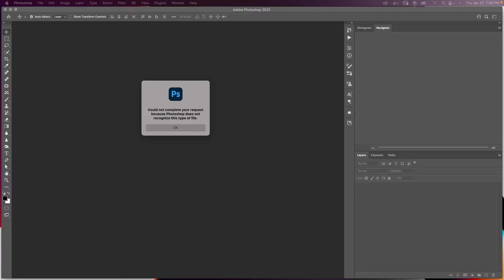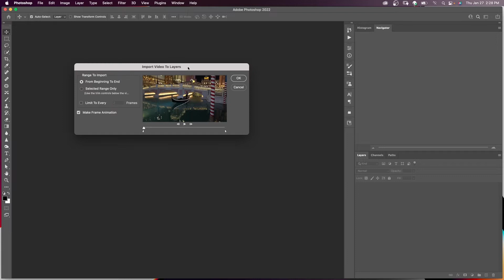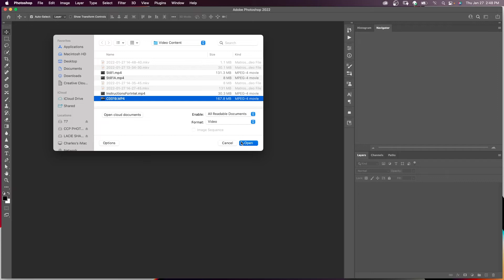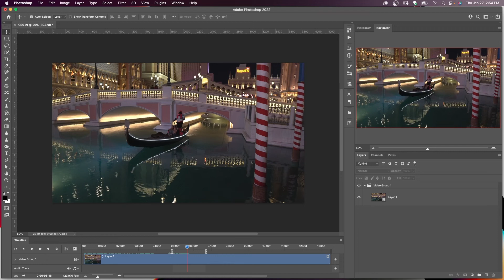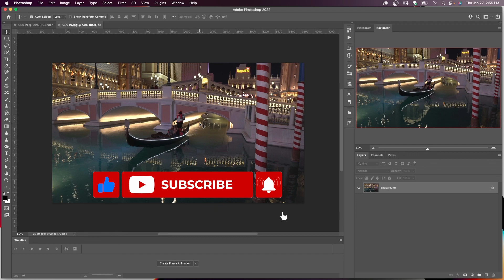How To Export Photos From Any Video Using Adobe Photoshop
Export Photos From Any Video Using Adobe Photoshop. Export 1 or more frames from a video. Choose between 2 different methods.

My favorite tagging, channel growth, and management tool for YouTubers, vidIQ.

⏰ Timecodes ⏰
0:00 How To Export Photos From Any Video Using Adobe Photoshop
0:08 How to Use this Tutorial on M1 Mac Computers (no issue on Intel Computers)
00:45 First Method - How To Export Photos From Any Video Using Adobe Photoshop
02:06 Second Method - How To Export Photos From Any Video Using Adobe Photoshop

4K vlogging setup for YouTube Videos

1️⃣  Godox UL150 LED Video Light

2️⃣  Godox RC-A5 Remote Control

3️⃣  LAOFAS D120B 120CM 47.2 Inch Softbox